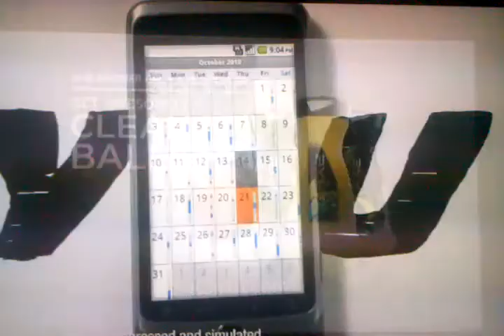Axe balls commercial